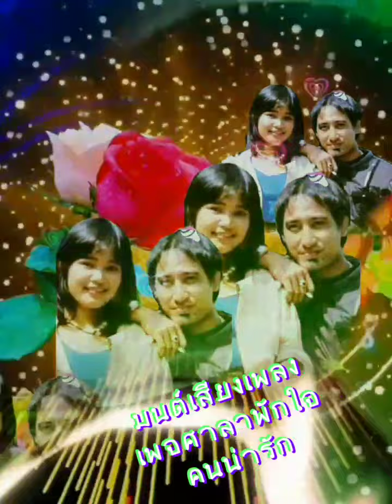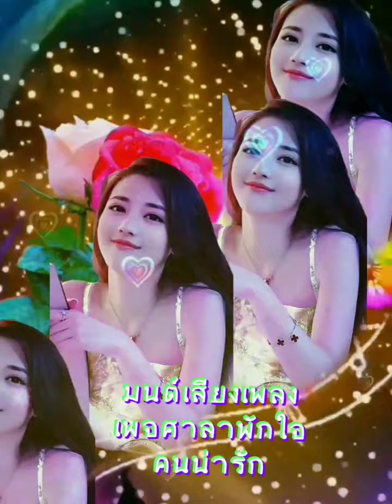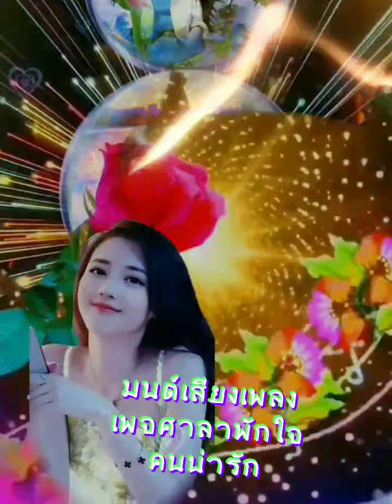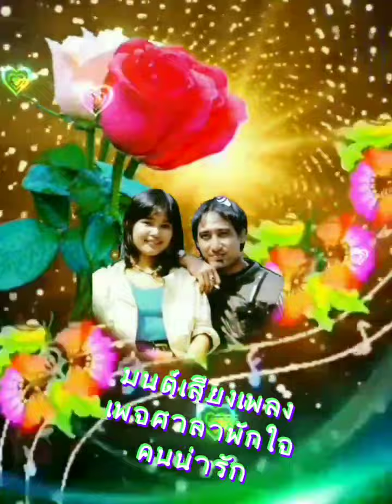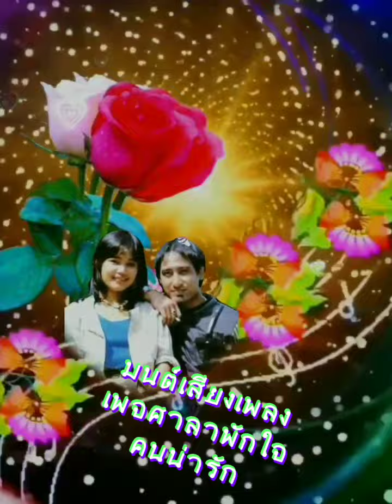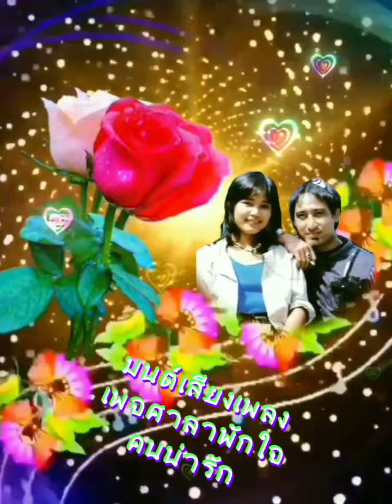มนต์เสียงเพลง สายัณห์ พุ่มพวง